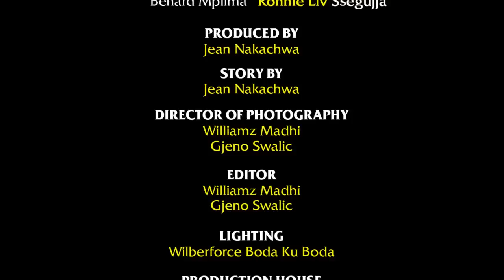The Estate Series Ep 18 (Muzeeyi Mpiima Aswadde, Bamusanze Afera Endagaano)